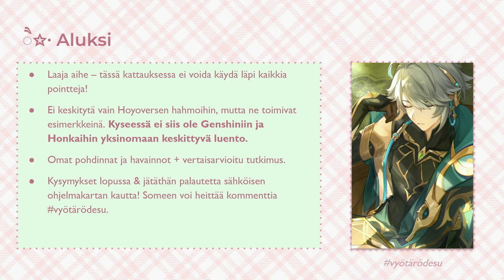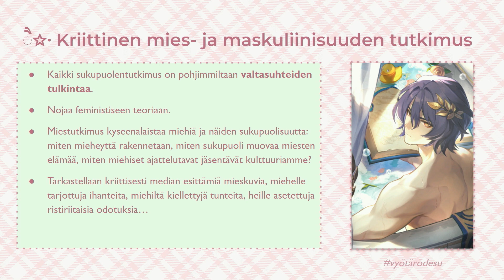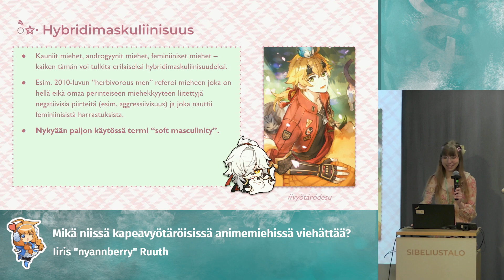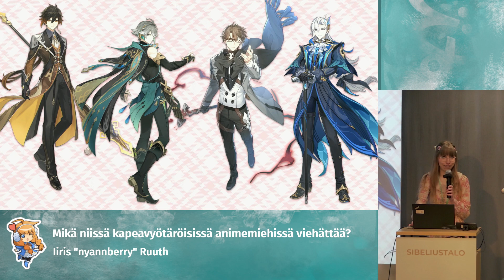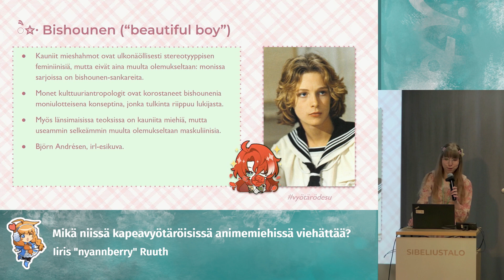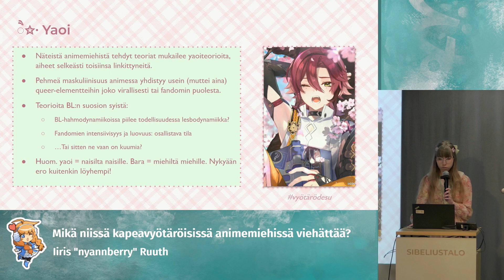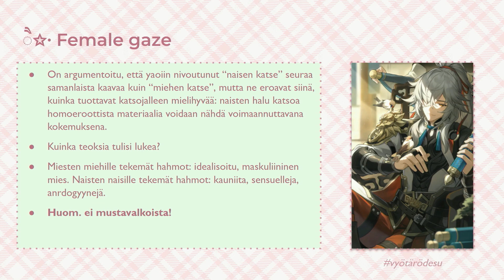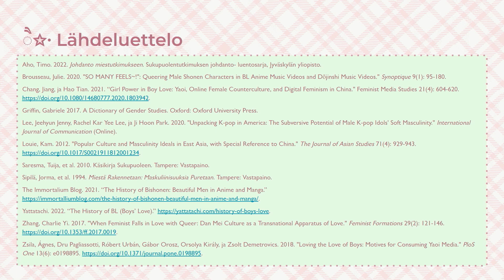Mikä niissä kapeavyötäröisissä animemiehissä viehättää? (Desucon Frostbite 2024)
Iiris "nyannberry" Ruuth

Tällä luennolla uppoudutaan animemiesten klassisesti feminiinisiksi luettaviin piirteisiin maskuliinisuuksien tutkimuksen näkökulmasta. Erityisesti suurennuslasin alla ovat Hoyoverse-peliyhtiön gachapelien miehet, sillä allekirjoittanut on aiemmin luennoinut saman firman naishahmoista. Miksi animemiehet ovat siroja ja kapeavyötäröisiä siinä, missä länsimaisessa mediassa näemme enemmän äijämäisiä bodybuildereita? Millaisina mieshahmot näyttäytyvät länsimaisesta näkökulmasta ja mikä niissä pelaajia viehättää? Tervetuloa kuuntelemaan tutkimuksellista pohdintaa aiheesta!